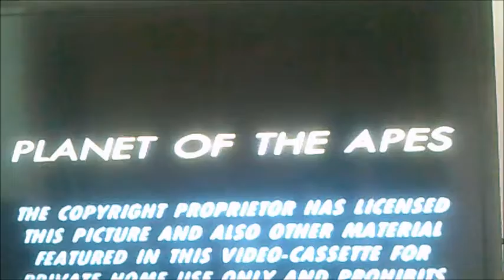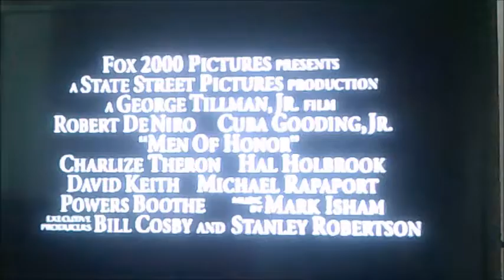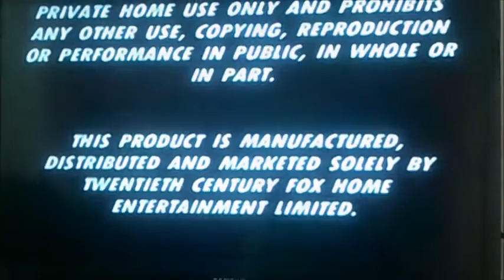VHS Opening and Closing to Planet of the Apes UK VHS Tape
This is the VHS Opening and Closing to Planet of the Apes VHS Tape and Here's the Order!

1. Copyright Warning
2. 20th Century Fox Home Entertainment Logo
3. Men of Honour VHS Trailer
4. The Wedding Planner Trailer
5. Moulin Rouge VHS Trailer
5. Ice Age Trailer (Had to Remove the Trailer Because of Copyright)
6. A Reminder about the Making of Planet of the Apes
7. 20th Century Fox Logo
8. First Few Seconds of the Film
9. Last Few Seconds of the Making of Planet of the Apes
10. Copyright Warning Again